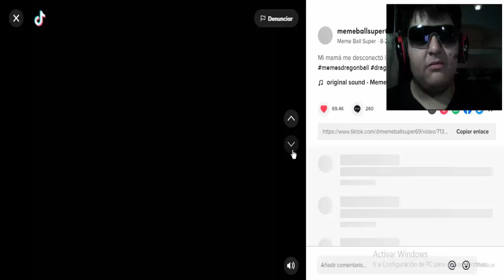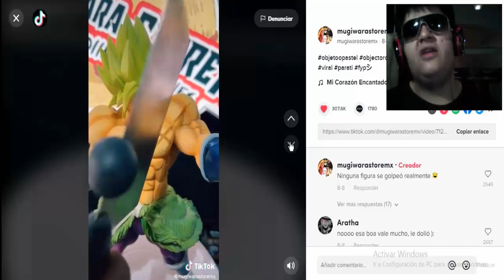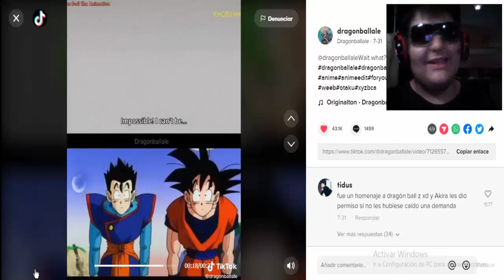Si Entendí La Referencia XD